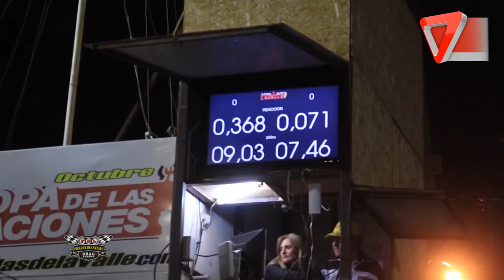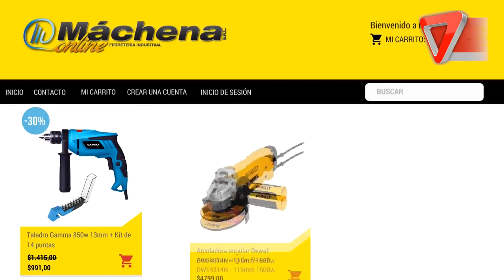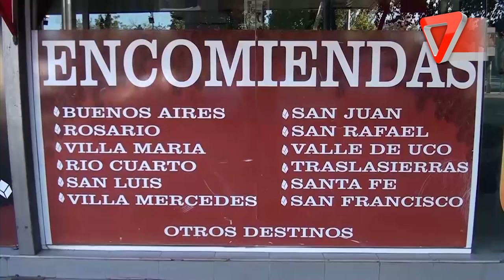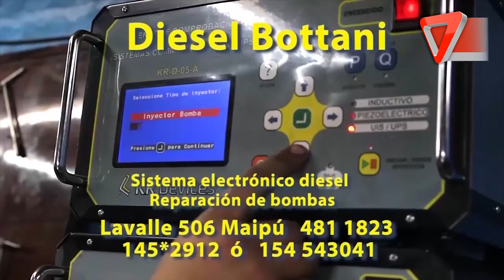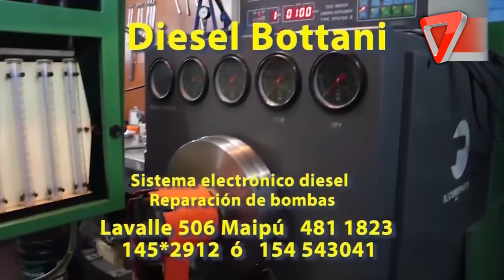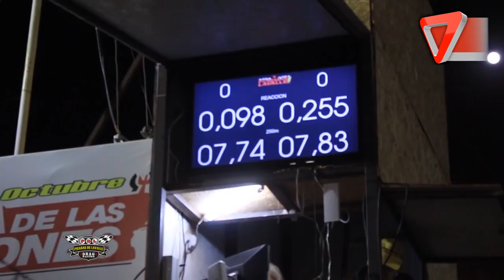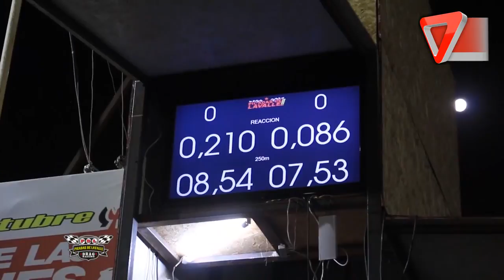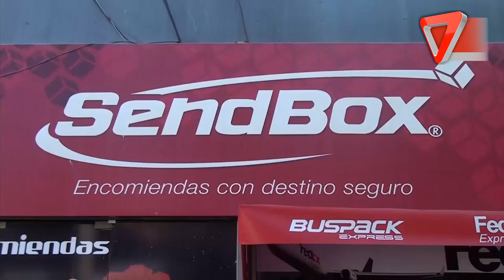picadaslavalle01 07 2018